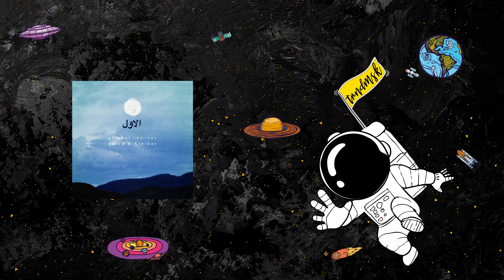Saive & Kleiber - Out of Silence (Zuma Dionys Remix) [Serafin Audio]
♫ Saive & Kleiber - Out of Silence (Zuma Dionys Remix) ♫